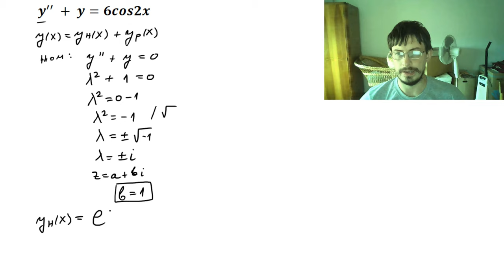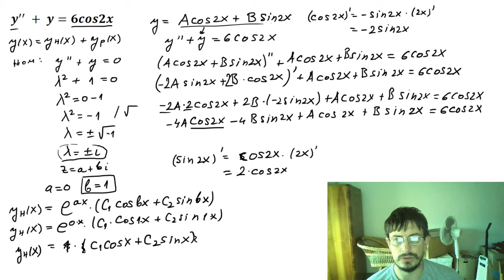Diferencijalne jednačine. Linearna nehomogena jednačina drugog reda